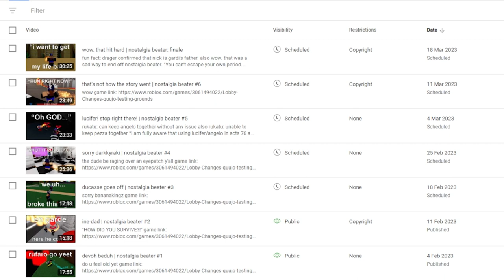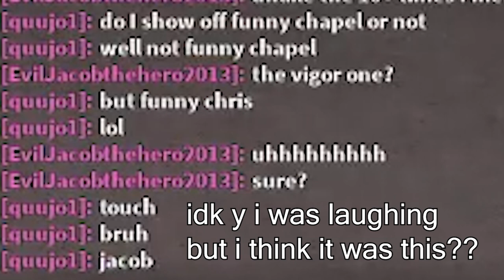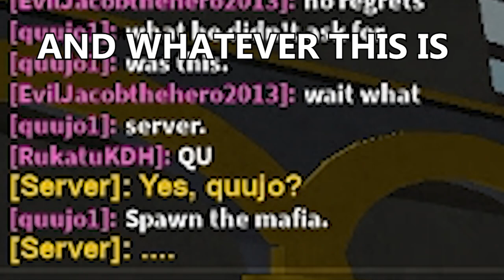they're gonna take his wOT | devil beater: hidden secrets #1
surprise!